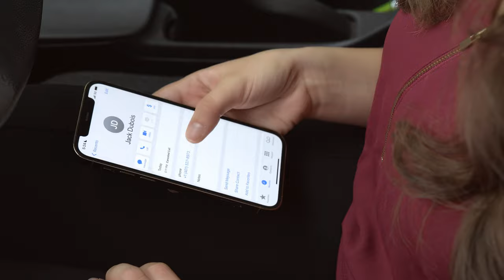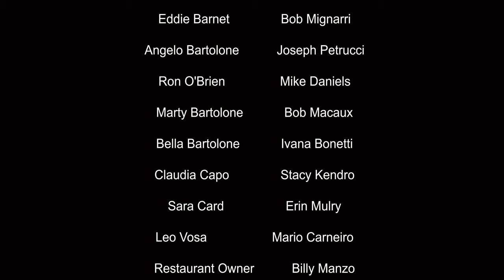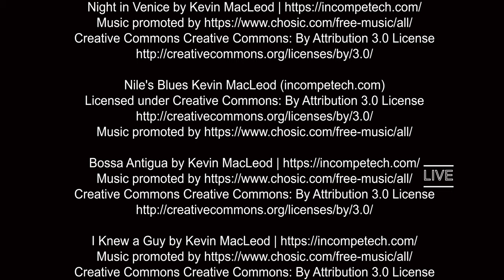DEATH OR TAXES IL MIO Films-Pilot Episode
l MIO Films in association with Vijado Films presents:

DEATH OR TAXES: Pilot Episode

Executive Producer Don Miller
Produced by Nick Albanese
Associated Producer Mario Carneiro
Director of Photography  Greg Hall
Written & Directed by Nick Albanese

Allegra Bartolone          Caren Lioce
Eddie Barnet                  Bob Mignarri
Angelo Bartolone          Joseph Petrucci
Ron O'Brien                    Mike Daniels
Marty Bartolone            Bob Macaux
Bella Bartolone             Ivana Bonetti
Claudia Capo                  Stacy Kendro
Sara Card                        Erin Mulry
Leo Vosa                         Mario Carneiro
Restaurant Owner         Billy Manzo
Customer                       Santino Albanese
Jack Dubois Jr.               Jeff Blanchette
Waitress                        Gabriela Quinche
Mrs. Dubois                  Lily Spencer
Jack Dubois Sr.              Jack Waylon

1st AD                             Jimmy Caputo
Boom/Sound                   James Church,
Boom/Sound                   Mike Bannon
Script Supervisor             Gabriela Quinche
Production Assistant        Mike Marotti
Production Assistant        Connor Morley

Lighting, Editing, Sound Editing   Greg Hall